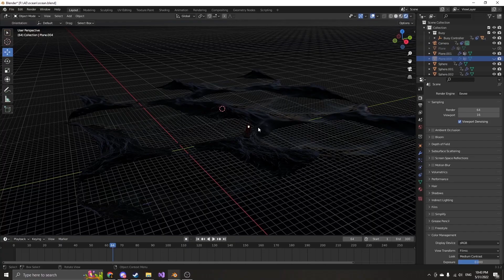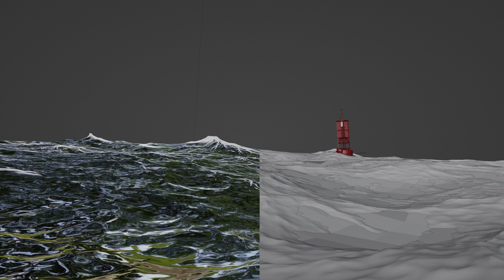Thunder News - June 3, 2022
Mountain View  High School Thunder News for June 3, 2022.